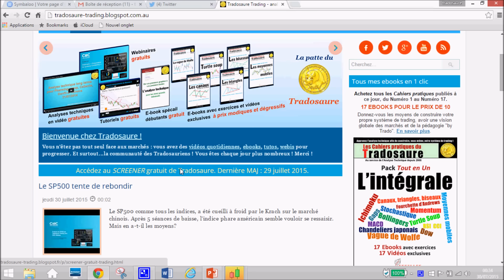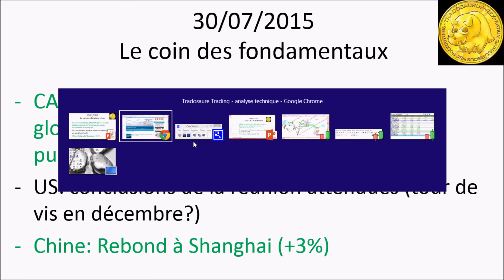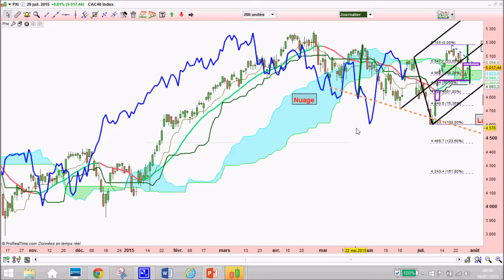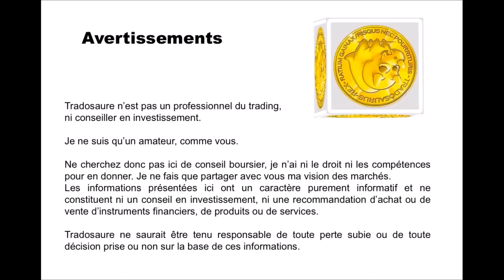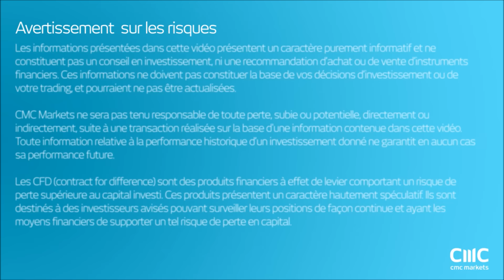Le CAC40 poursuit son rebond et sort de son nuage avec un 3 inside up [29-07-2015]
Bravo Monsieur CAC40! Il a su puiser dans ses réserves pour grapiller des points précieux et pérenniser la hausse!

Alors que s'st-il passé exactement et surtout... à quoi pouvons nous nous attendre?

Qu'est-ce qui laissait anticiper une hausse ce mercredi?
Pas grand chose en fait, mais nous avons assisté ensemble à l'arrivée sur une zone de support. Sur cette zone de support, il y avait la moyenne mobile à 20 séances dont on sait qu'elle est souvent un support et sur lequel on a dessiné un harami haussier.

Que peut-on attendre de la séance de jeudi?
 La chandelier japonais du jour est intéressant. Il s'agit d'un 3 inside up (voir le tutoriel) qui est une configuration puissante. Dans ces conditions, il y a des chances pour que les haussiers poussent leur avantage et tentent de reboucher le gap du 27 juillet. Mais attention, c'est là qu'on verra la nature profonde du gap en question. S'il s'agit d'un gap commun, il sera facilement rebouché, s'il s'agit d'un gap de continuation, il ne le sera sans soute pas et la reprise de la baisse est probable.